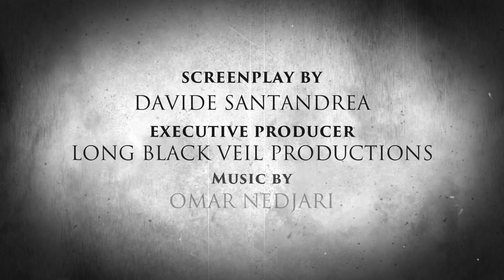JOIN THE EVIL IL VECCHIO TRAILER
IL PRIMO TRAILER  DI JOIN THE EVIL

Girato con Vincenzo Isidoro Milone, che recitava nei panni di Vincent Ascia prima che si ritirasse dal set cinematografico del film per motivi lavorativi, questo è il primo Trailer che è stato girato per JOIN THE EVIL . Lo stesso trailer è stato rigirato nuovam,ente con il nuovo attore Mauro Casadei nel ruolo di Vincent Ascia

Un vecchio proiettore:  le "pizze" si muovono ruotando e lasciano  che la vecchia pellicola in celluloide contenuta in una di queste inizi a proiettare un vecchio filmato: è il trailer di JOIN THE EVIL.
Inizia così il nuovo trailer di JOIN THE EVIL con un inizio del tutto originale e vintage mai visto prima d'ora nel cinema. Anche il filmato del trailer, con quella "grana" tipica delle vecchie pellicole, è una cosa ricercata per rievocare antichi ricordi di quando ancora non esisteva il digitale. JOIN THE EVIL è anche questo, un film horror dallo stile vintage che ci ricorda un po' le origini del cinema.  Il nuovo trailer che vede stavolta protagonisti Vincenzo Isidoro Milone, Davide Bella e Graziella Polmonari,  presenta nuove ed esclusive scene che abbiamo da poco girato e mai viste prima d'ora.  Il nuovo trailer è stato oggi stesso spedito al canale nazionale CW18 americano.

JOIN THE EVIL
storia e regia di Davide Santandrea
Con Vincenzo Isidoro Milone, Davide Bella , Graziella Polmonari
Edit video: Davide Santandrea
Musiche di Omar Nedjari
Voce narrante di Vincenzo Isidoro Milone